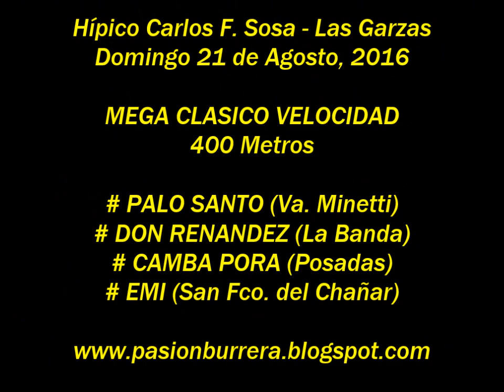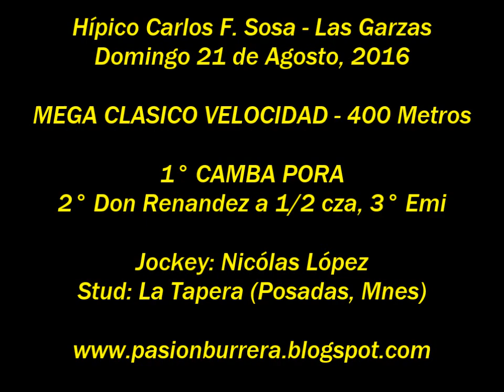Camba Pora, Las Garzas (21- 08 -16)